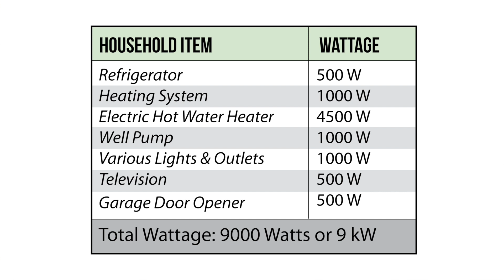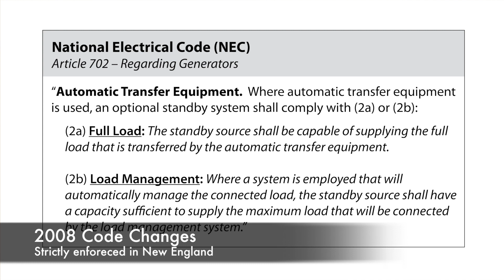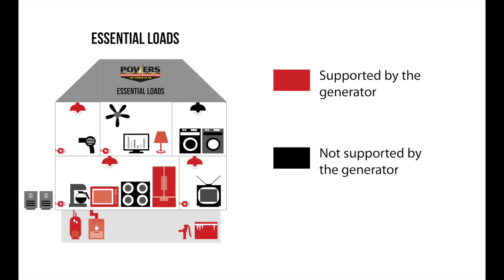What Size Generator Do I Need?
Learn how to determine what size generator will suit your needs in the event of a power outage.